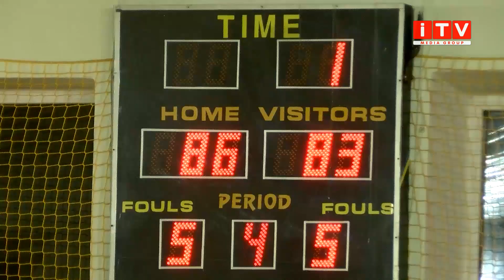Молодіжка БК "Рівне-ОСДЮСШОР" приймала БК "Чернігів"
Молодіжна чоловіча команда БК «Рівне» у матчах першої ліги Чемпіонату України приймала БК «Чернігів». Гості у цьому сезоні відіграли лише два матчі, і в обох поступилися. Рівняни в своєму активі вже мали одну перемогу. Олександр Мрозович продовжить.